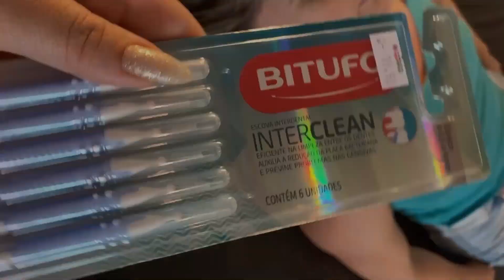Atendimento a domicílio de Lash Lifting e Brow Lamination juntos